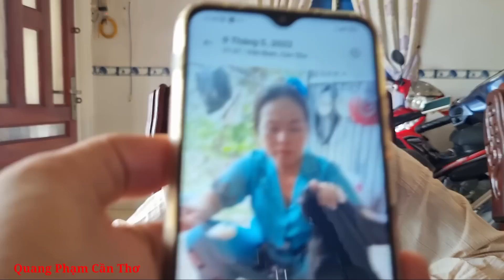Đến tận nhà chú xe ôm xem cuộc sống ra sau